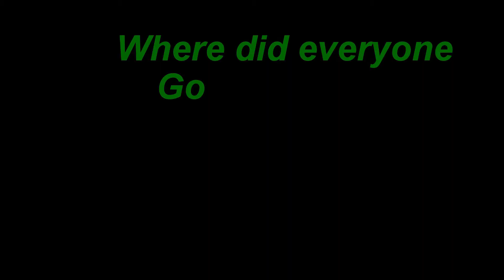Putting green progress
MSI Int'l Man Cave Wedge & Putter Club